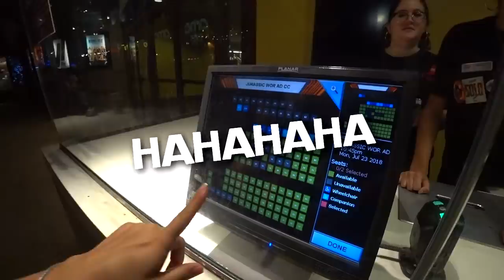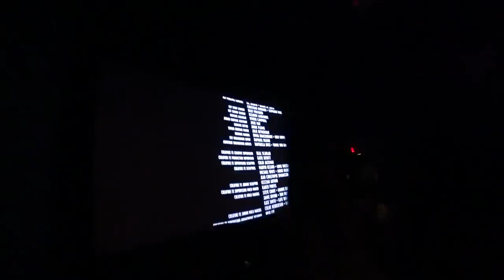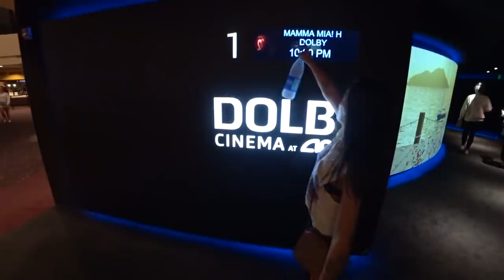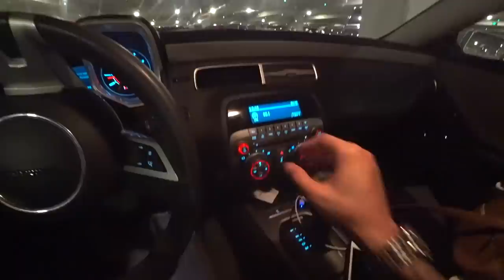FIQUEI SÓ DE CUECA DENTRO DO CINEMA! 😱